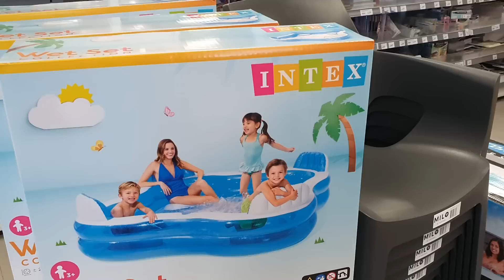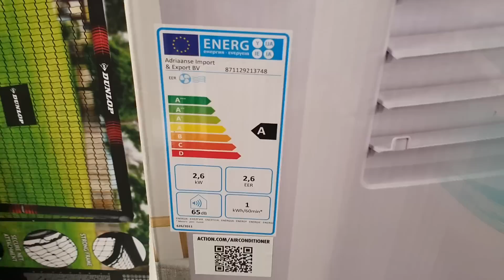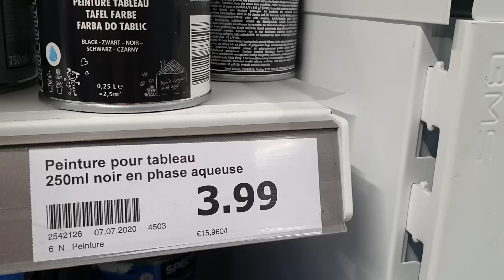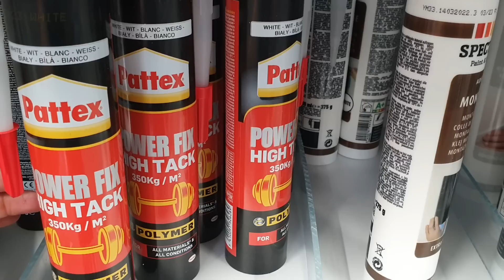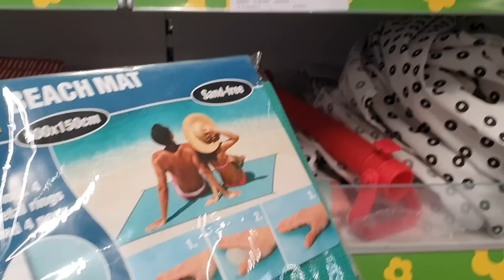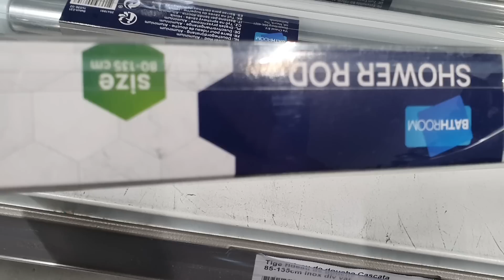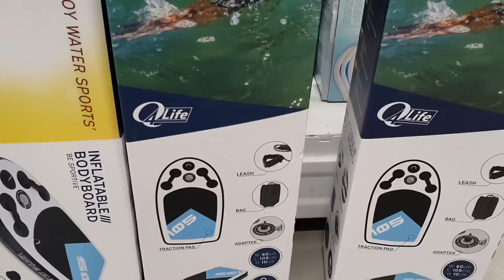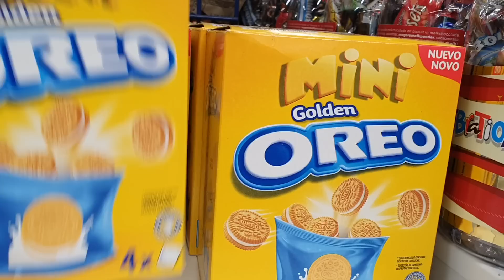ARRIVAGE ACTION - 14 JUIN 2022